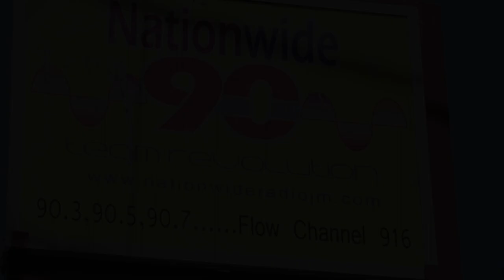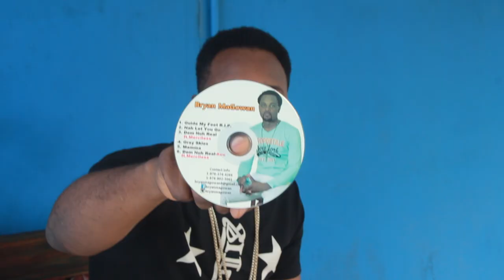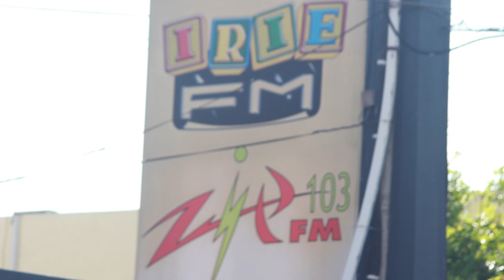Bryan Magowan Campaign Day 2